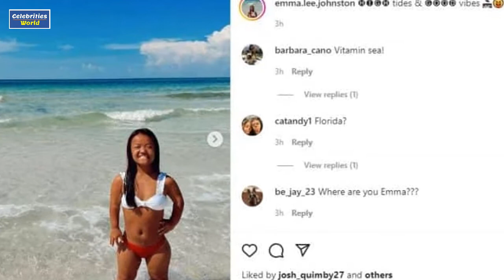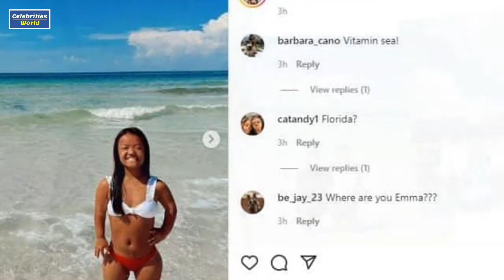‘7 Little Johnstons’ Emma Wears Only A Smile & Tiny Bikini | celebrities world